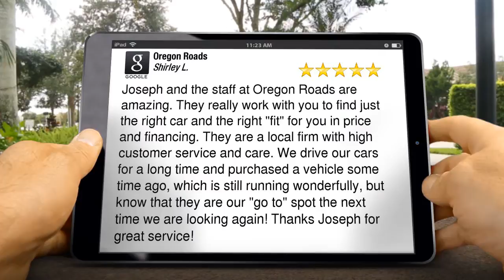Oregon Roads Eugene Remarkable Five Star Review by Shirley L.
New Review

Joseph and the staff at Oregon Roads are amazing. They really work with you to find just the right car and the right "fit" for you in price and financing. They are a local firm with high customer service and care. We drive our cars for a long time and purchased a vehicle some time ago, which is still running wonderfully, but know that they are our "go to" spot the next time we are looking again!  Thanks Joseph for great service!

Oregon Roads
620 W 6th Ave
Eugene OR
97402